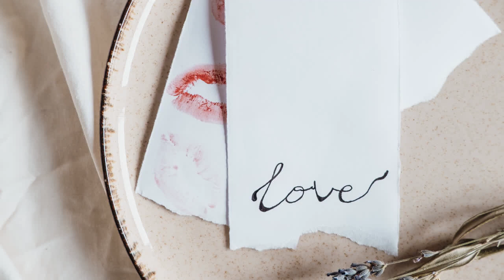El Momento Es Ahora El Amor En Los Tiempos Del Colera